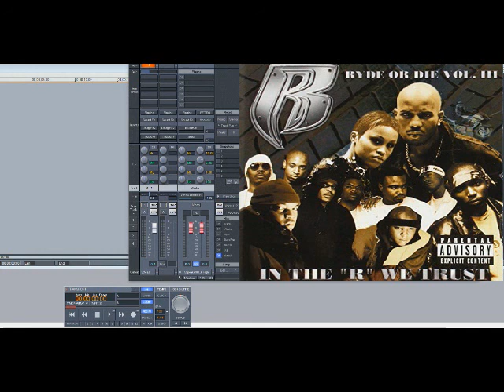Ruff Ryders (J Hood, Cassidy & Co.) – All-Star Freestyle (Slowed Down)